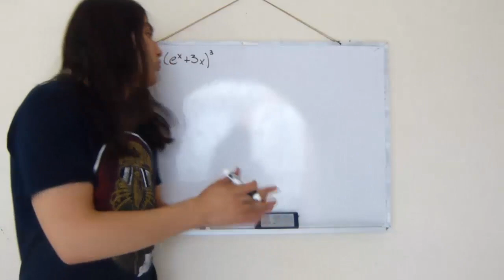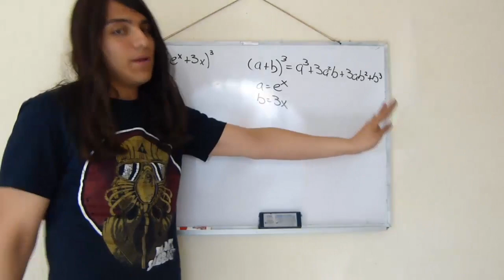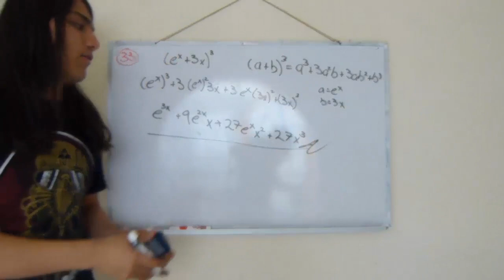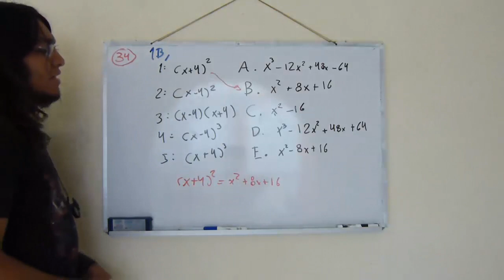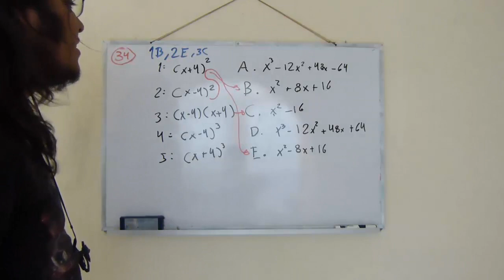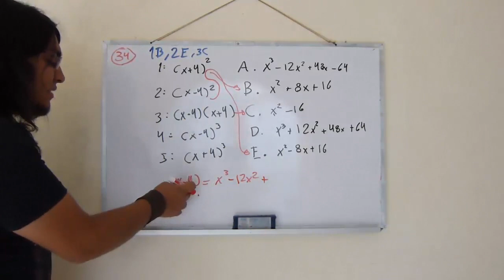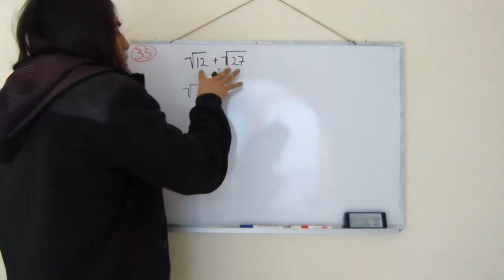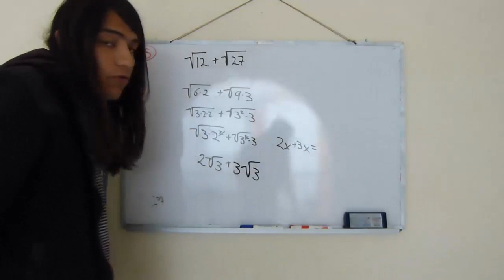Resolviendo la guía del IPN 2015 - Parte 9 (Álgebra)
Resolviendo la guía del IPN 2015